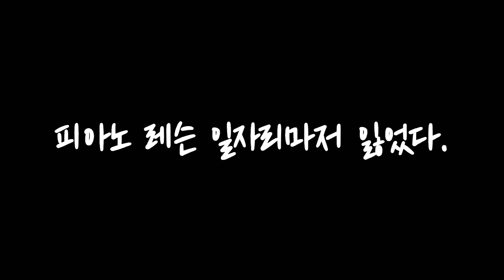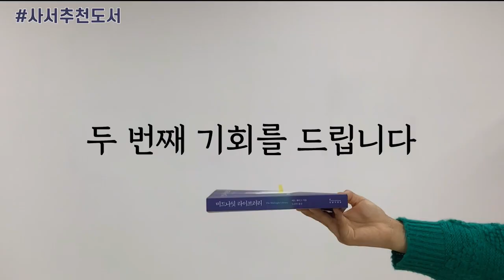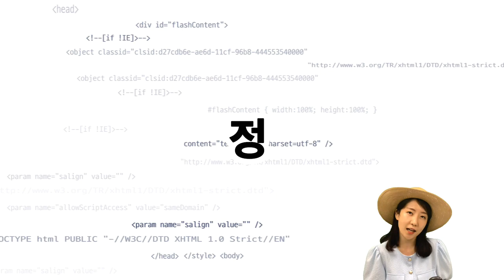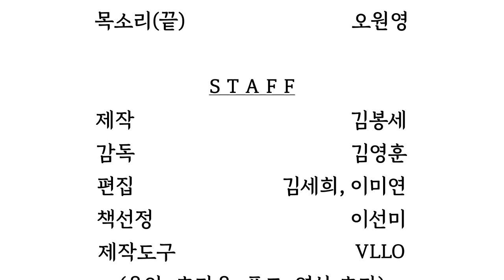2022년도 국립중앙도서관 사서한마당 연계 영상공모전 ‘금상’ 수상작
2022년도 국립중앙도서관 사서한마당 연계 영상공모전의 금상 수상작품입니다.

🏆 금상 : 도서관에서 인생 책을 만나다 / 인천광역시 수봉도서관